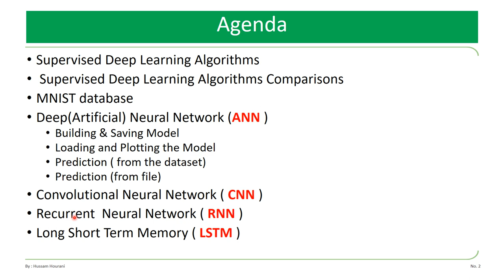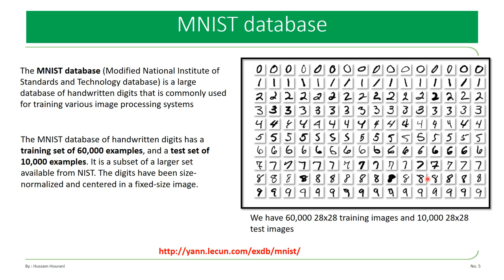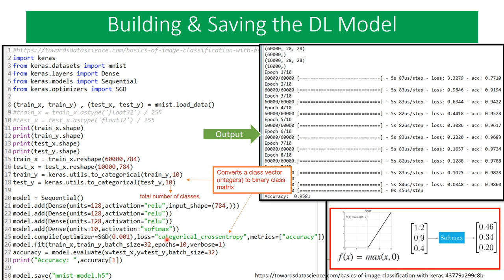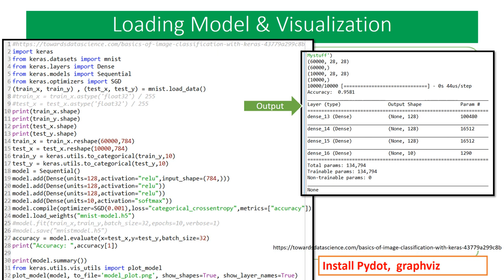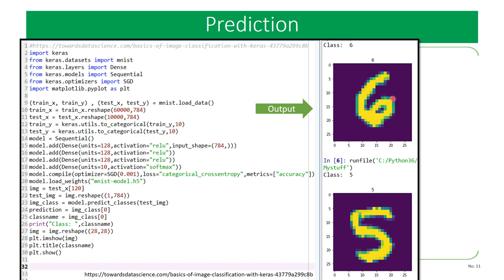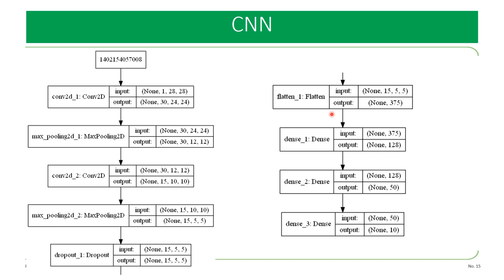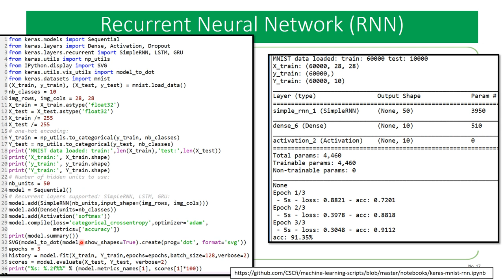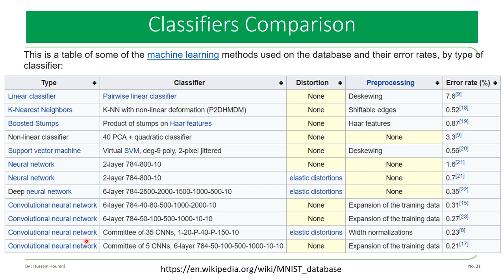Python in Arabic #52 MINST Dataset استخدام بيانات المنيست بالتعلم العميق